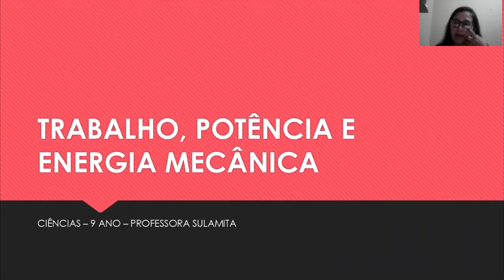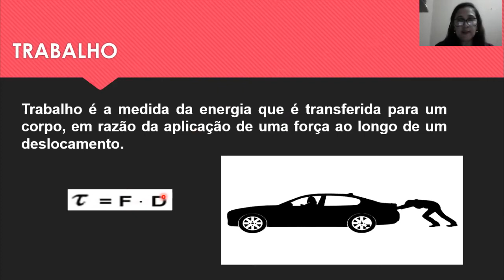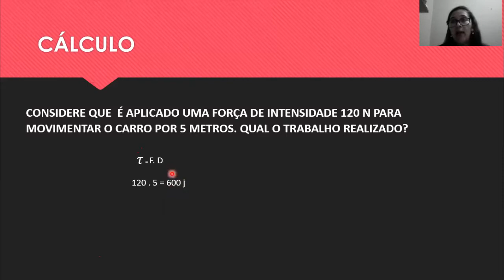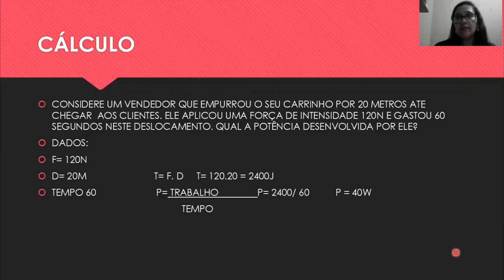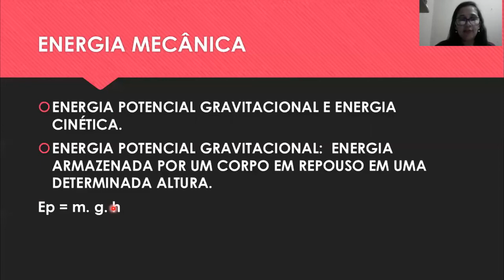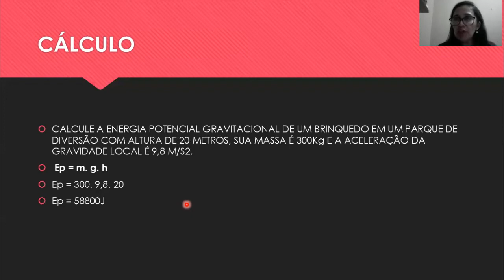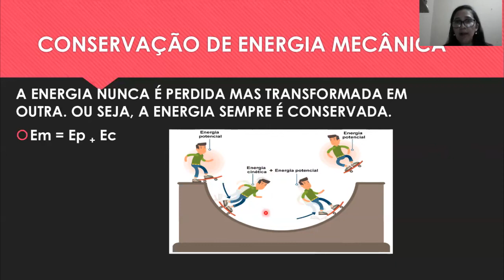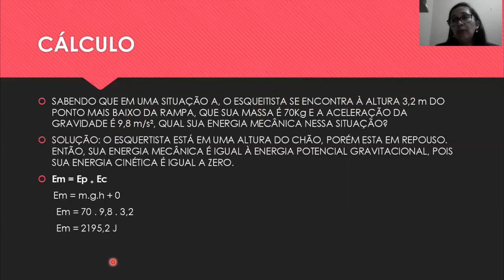9 ano - Aula de Ciencias: trabalho, potencia e energia (18/08)